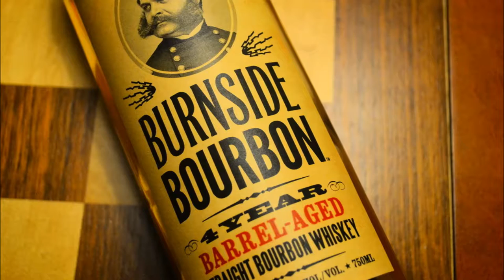Former NFL QB Joey Harrington Plays Keys with Talk Show Band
They call former NFL / U of O QB Joey Harrington "The Piano" and he shows "WHO'S the ROSS?" audience why!

Filmed October 1, 2016 live from The Star Theater in Portland, Oregon.